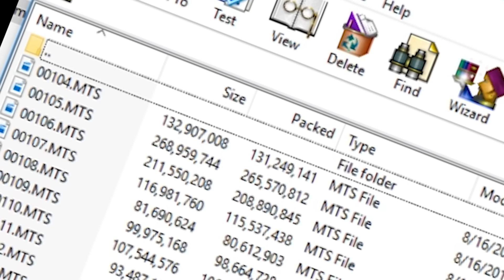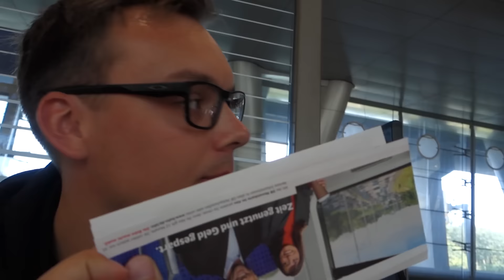REISEN TIL TYSKLAND! | Del 1 av Gamescom 2016 | Norsk Vlog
► Lyst på en awesome T-skjorte? Klikk her